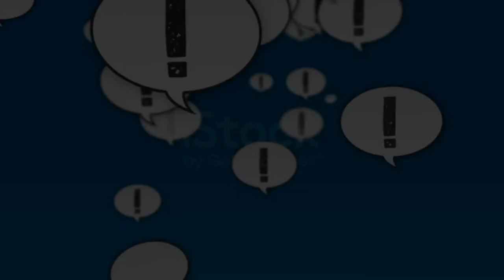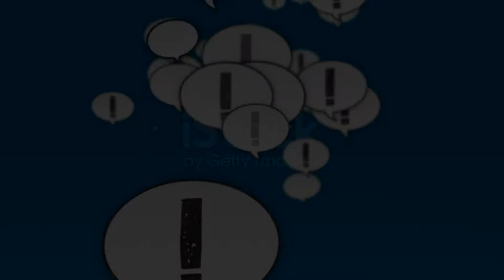דרך חייםI הוכחה שהאל הוא מקור הרעיונות שלנו ללא מנגינה.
בס"ד יום  ג' יב' אלול   התש"פ - [התחלתי בפועל בסביבות חודש סיון התשע"ט]